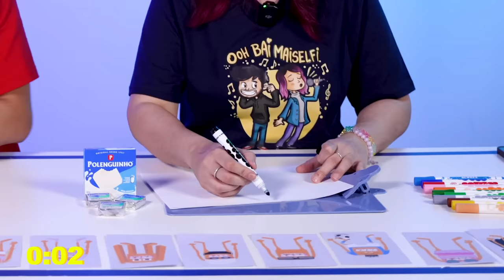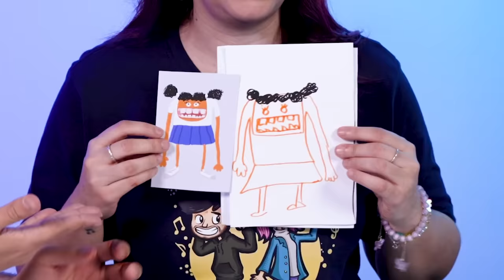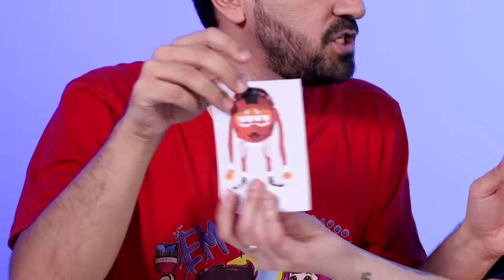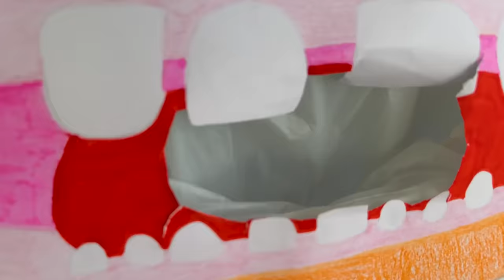Quem Montar a Melhor Lancheira, Ganha! | Gabriel e Shirley 2.0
Vamos ver quem monta a melhor lancheira e quem escolhe os melhores lanches para levar para o recreio / intervalo na escola!